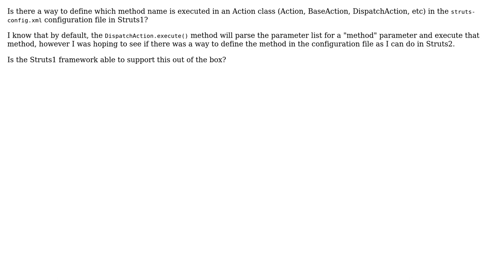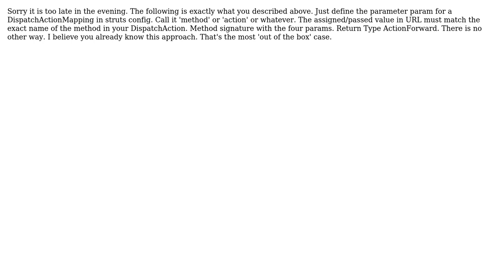Can the class method name be defined in the struts-config.xml file in Struts1? (2 Solutions!!)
Can the class method name be defined in the struts-config.xml file in Struts1?

With thanks & praise to God, and with thanks to the many people who have made this project possible! | Content (except music & images) licensed under CC BY-SA | Music | Images & others | With thanks to user User111 user Erik B from B user Eric B. and the Stack Exchange Network Trademarks are property of their respective owners. You are responsible for your own actions.